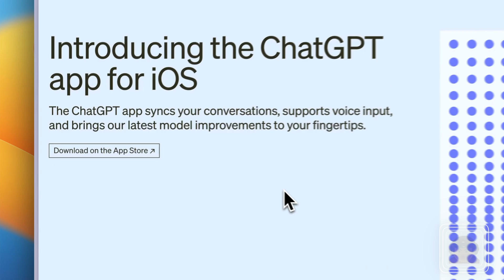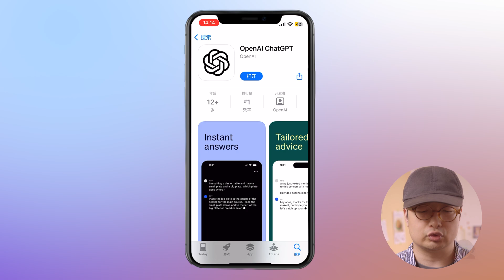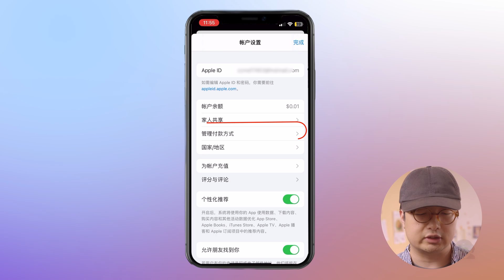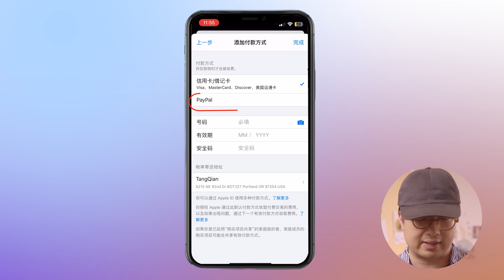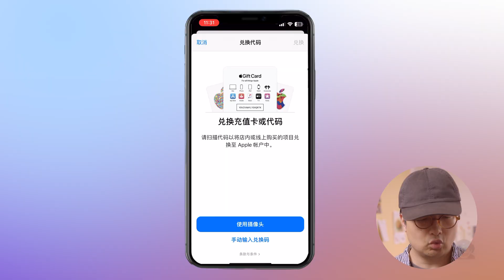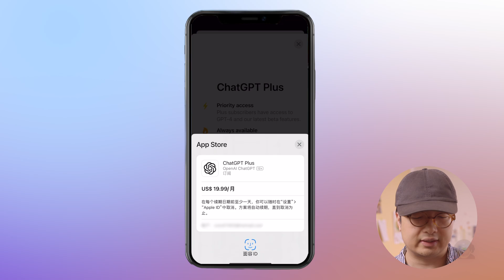ChatGPT Plus iOS苹果商店内购指南，有手就能成功，无需美国银行卡，ChatGPT APP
🎬  视频概览：
0:00  ChatGPT Plus购买方法介绍
1:22  三种购买ChatGPT Plus的方法
3:50  ChatGPT Plus无门槛购买方法
5:42  总结